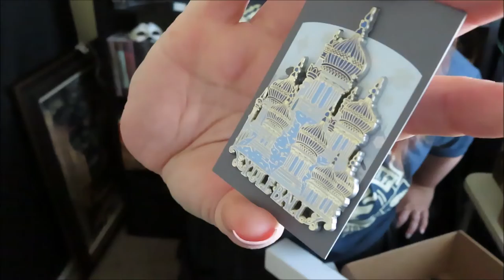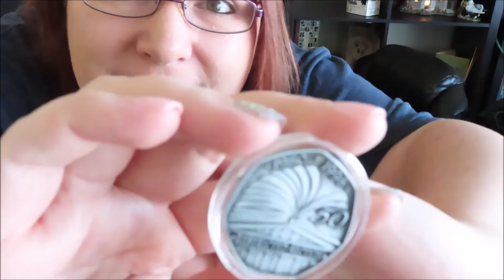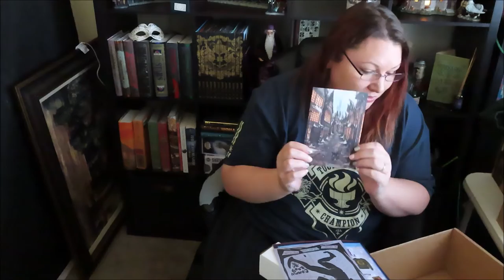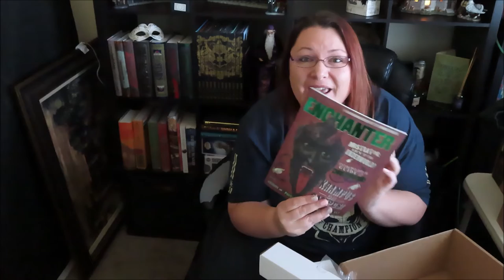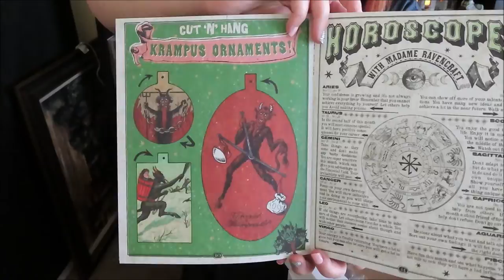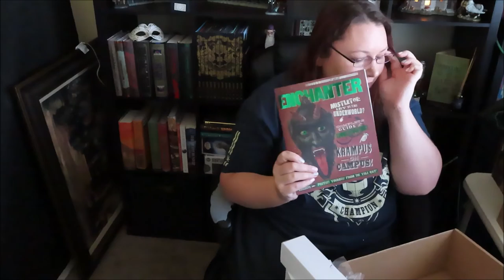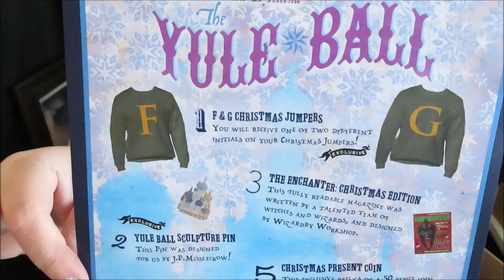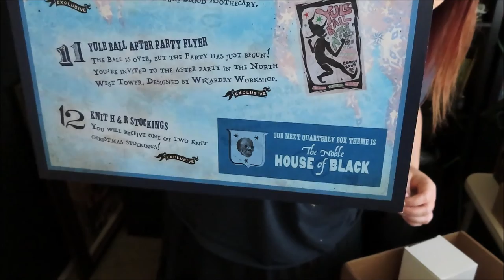The Wizarding Trunk: Yule box | Harry Potter Unboxing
Join me for this quarterly wizarding trunk unboxing (not sponsored) and see what is in store for us this holiday season… Sorry I was gone for a while, I got wrapped up in holiday stuff then got sick – and I can’t seem to do community posts on yt yet… so here we are.  If you want to see updates or what I am up to at any time visit me on Instagram

Self Knitting Needles: I still don’t know if this is a play on the self knitting needles of HP or if it is actually the name of an artist but I still haven’t found anyone listed by that name anywhere, soooo you know, let me know what you think or if you know who is making these cute knit projects!

Bumper Music: Silverman Sound Studio
Song title: Through the Woods
End Card music by: Veintemillas
Song title: Harry Potter Theme